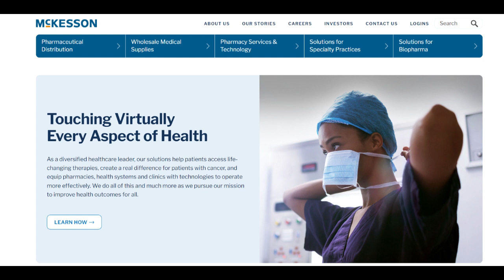🔥 McKesson Review: Pros and Cons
McKesson, a healthcare giant with a global footprint, is renowned for its diverse range of services spanning pharmaceutical distribution, healthcare management, and technology solutions. This comprehensive review aims to uncover both the positive aspects and potential drawbacks associated with the offerings of McKesson.

A standout strength is McKesson's expansive distribution network, ensuring the efficient supply of pharmaceuticals and medical supplies. This logistical prowess contributes to the accessibility and reliability of essential healthcare products, playing a vital role in supporting healthcare systems worldwide.

McKesson's commitment to technological innovation is a commendable aspect. The company invests significantly in cutting-edge solutions to enhance various aspects of healthcare operations, from supply chain management to data analytics. This tech-forward approach enhances operational efficiency and contributes to improved patient care outcomes within healthcare organizations aligned with McKesson.

The holistic suite of services provided by McKesson stands out as a positive aspect. The integrated approach, combining pharmaceutical distribution with healthcare management and technology solutions, allows healthcare providers to streamline their processes and focus on delivering exceptional patient care. McKesson's multifaceted role in healthcare adds substantial value to the industry.

However, challenges persist within the McKesson experience. Some users have reported concerns about the complexity of certain software solutions, necessitating additional support and training. Enhancing user-friendly interfaces and providing robust training resources would optimize the usability of McKesson's technological offerings.

Additionally, like any large corporation, McKesson has faced scrutiny in legal and regulatory spheres. Critics argue that navigating these complexities may impact the company's reputation. Ensuring transparent communication and proactive measures in compliance matters can contribute to maintaining trust among stakeholders.

In conclusion, McKesson stands as a formidable force in the healthcare domain, celebrated for its expansive reach, technological advancements, and comprehensive services. While challenges exist, particularly in software usability and regulatory navigation, addressing these areas would undoubtedly strengthen McKesson's position as a reliable and innovative partner in advancing healthcare solutions.